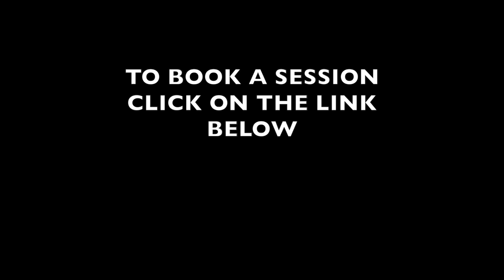Baby Sensory Weston-super-mare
Click the link below to book your class